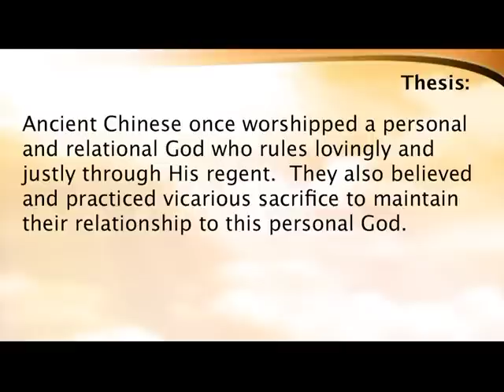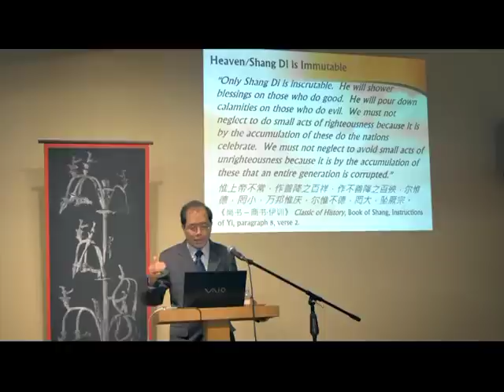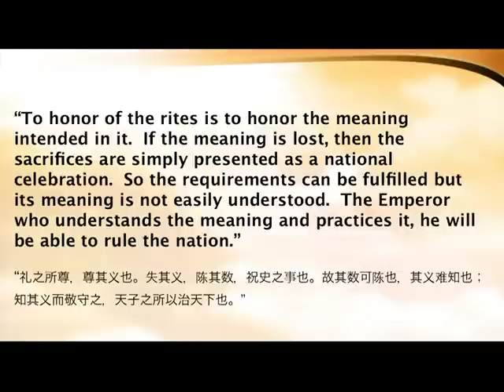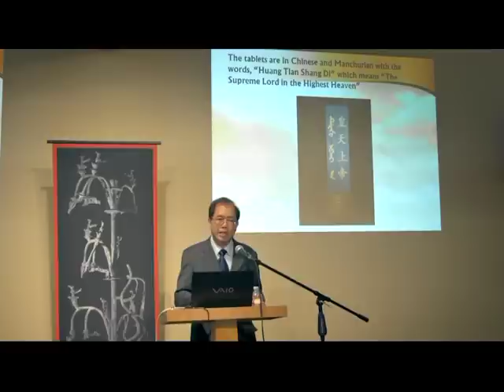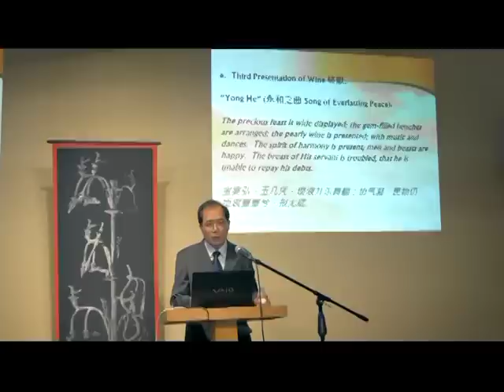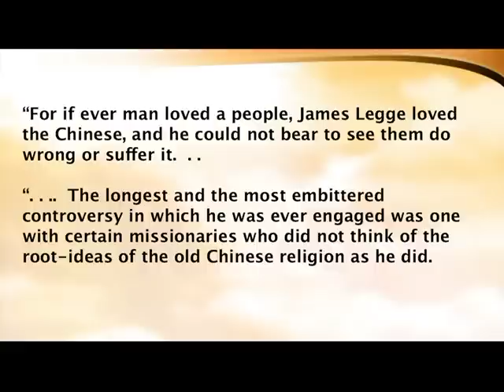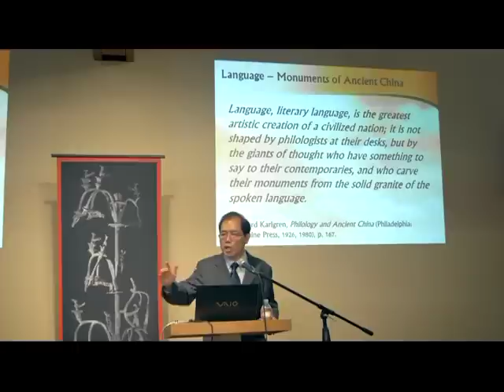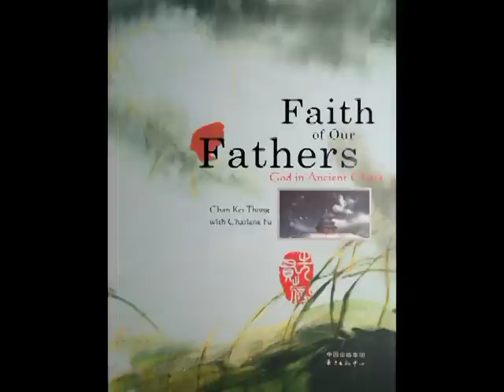Dr. CK Thong: God in Ancient China Identical to God of the Bible (TSFT15 Los Angeles)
Extracted from CK's book "Faith of Our Fathers"    Chinese history, worship and written language corroborate ancient  historical record in the Hebrew Bible.  ( TrueScienceForTheologians conference,  Los Angeles, May 2015, English ).